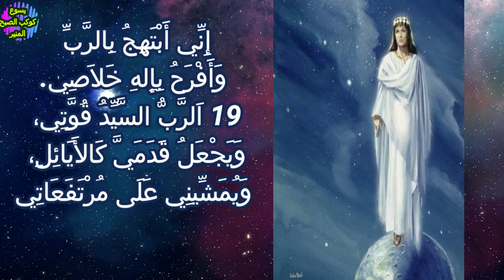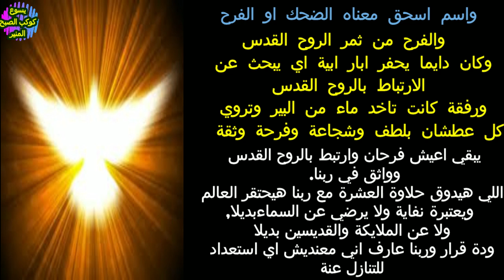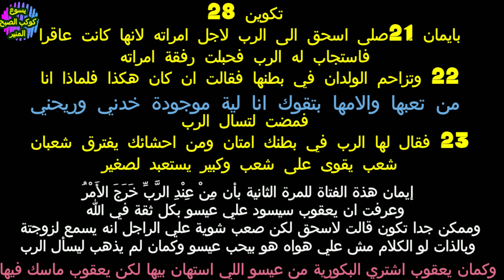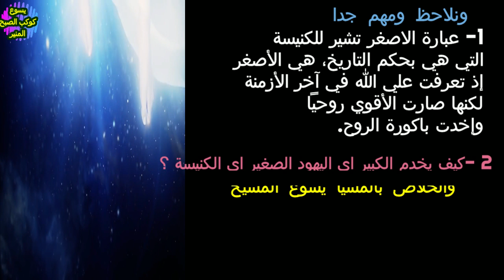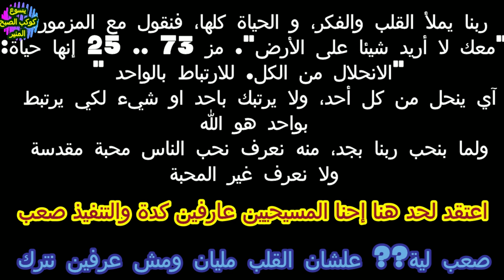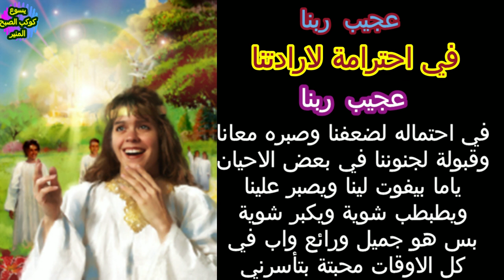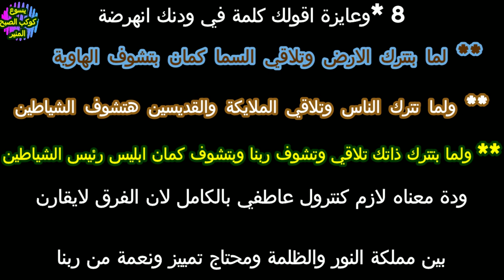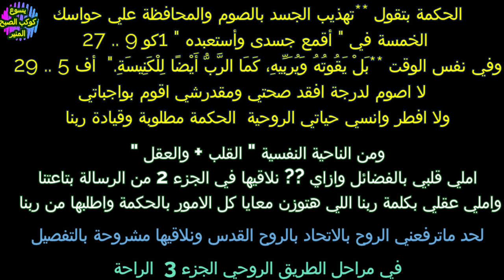انا شوفت المسيح كتير.. الجزء 41 .. مِنْ عِنْدِ الرَّبِّ خَرَجَ الأَمْرُ .. ثريا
انا شوفت المسيح كثير .. الجزء 41 .. مِنْ عِنْدِ الرَّبِّ خَرَجَ الأَمْرُ
 ??هو ربنا قال اية ?? ولية  ?? من هي رفقة ام يعقوب  ?? هل هي خدعت اسحق وسلمت البكورية ليعقوب
ما معني المرأة المتسربلة بالشمس ان القمر تحت رجليها